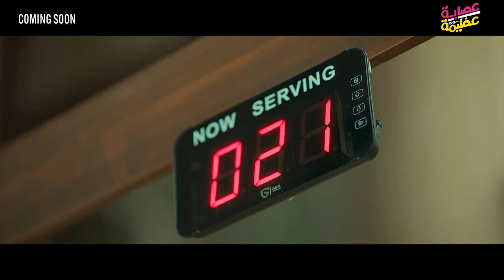Esaba Azema | Official Trailer | Jan 4 (Iraq & Jordan)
Release Date:
4th January, 2024

Synopsis:
Azeema, an intelligent woman in her late fifties who loses her sight as a result of an accident. However, she overcomes her blindness with the power of insight. Her naïve son causes problems that lead to the possibility of losing her house which is the last thing she owns.

Cast:
Esaad Younis, Mohamed Mahmoud, Karim Afifi, Rana Raies, Mustafa Enaba, Farrah El Zahed, Lucienda Soliman & Guest Stars include: Mohamed Tharwat, Arfa Abdel Rasoul, Ibrahim Al-Samman, and Ahmed Azmy

Director:
Wael Ehsan

Genre:
Action, Comedy